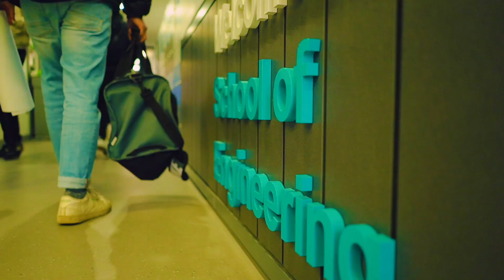Civil & Infrastructure Engineering Degree Apprenticeship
In 2018 we launched our BEng Civil and Infrastructure Engineering degree apprenticeship at the University of Warwick!

We’d also encourage you to read the information on our webpages